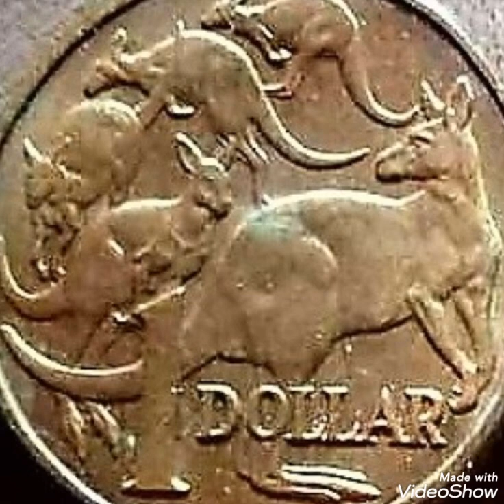1 Dollar Rare coin value worth money rare